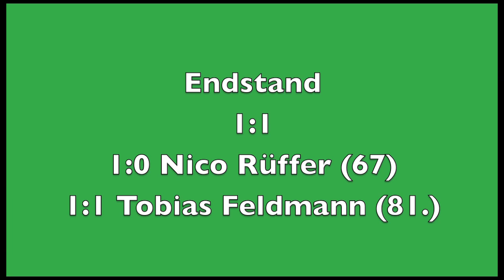Bezirksliga - Kreisliga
Bezirksliga und Kreisliga